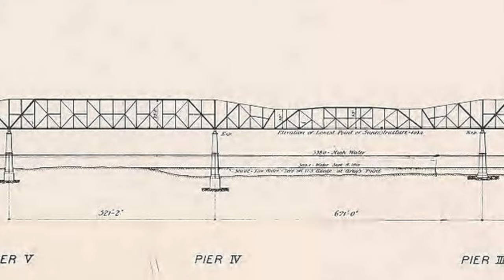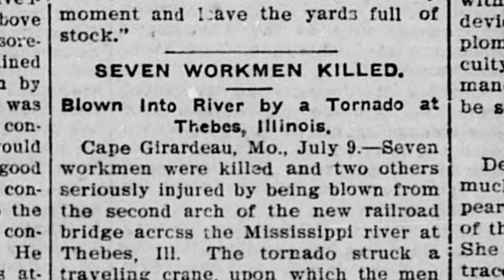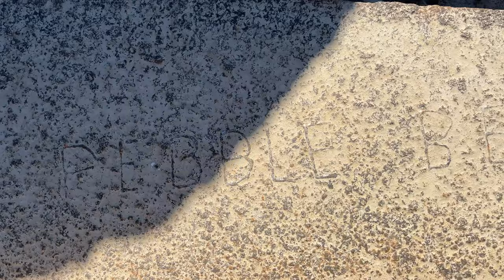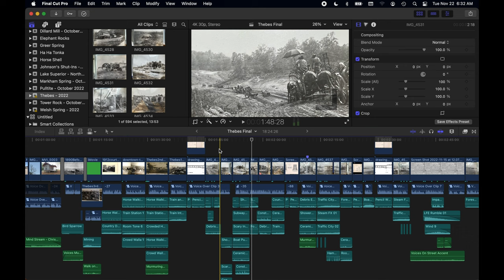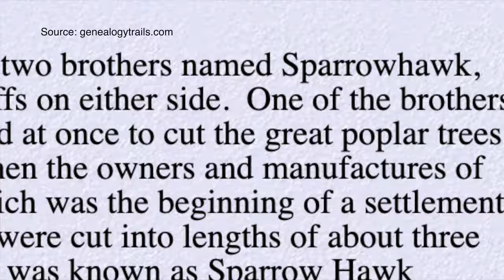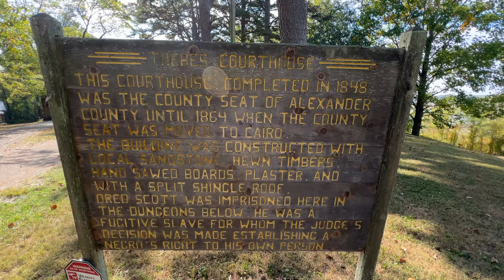Thebes, Illinois History and Geology | Mississippi River | Historic Railroad and Thebes Courthouse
Located near the Shawnee National Forest near the tip of Southern Illinois is a Mississippi River town that is rich in history and geology.  Just southeast of Cape Girardeau, Missouri the Mississippi takes a sharp bend and has cut through Thebes Gap.  Known for its treacherous route for shipping, this part of the river is full of ancient geology that is fun to explore.

The Thebes Courthouse is also located here.  Sitting high on a bluff this 170 year old structure built in 1848 has been claimed to have passed through its doors Dred Scott, Abraham Lincoln, and John A. Logan.  A two-story structure with the courthouse on the top floor and the jail cells on the bottom. One of the cells has a dungeon like feel.

Thebes, Illinois is also home to the historic Thebes railroad.  Started in 1902 this engineering marvel is a cantilever bridge that spans the Mississippi River and is the only railroad bridge between St. Louis and Memphis.  The bridge was completed in April 1905 and still active today.  During the construction of this bridge 25 people died.